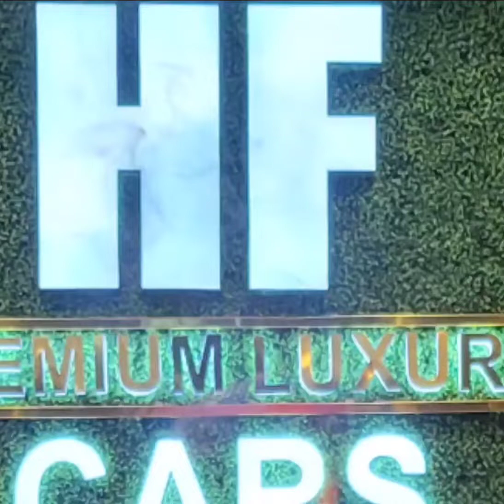🤩AGAIN HAPPY DELIVERY TODAY 🤩@ HFCARS🔥 JAGUAR F PACE 🔥 HAPPY SERVICE 🙏🏻HAPPY CUSTOMERS 😍